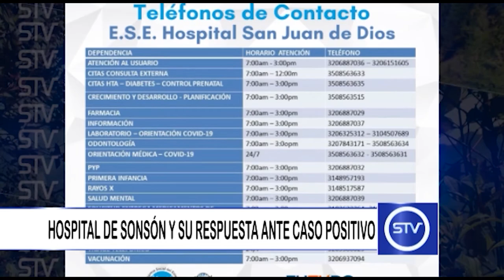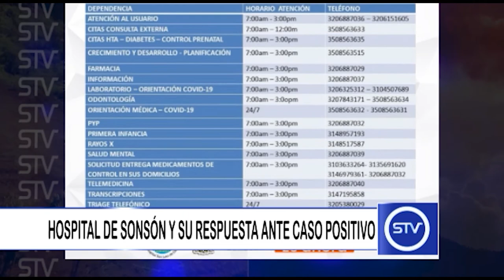HOSPITAL DE SONSÓN Y SU RESPUESTA ANTE CASO POSITIVO